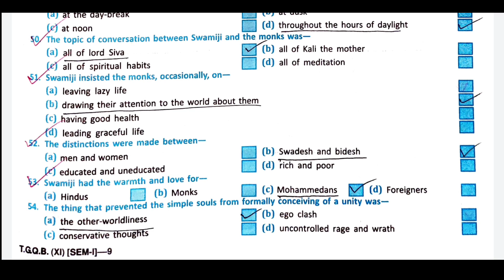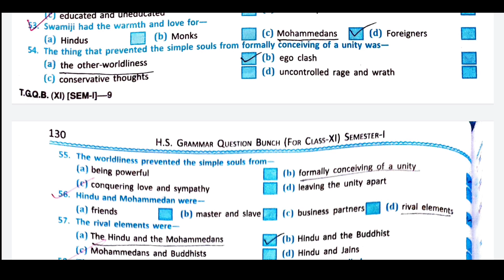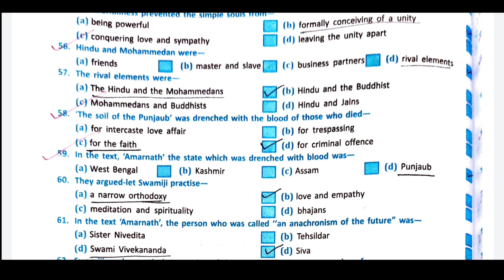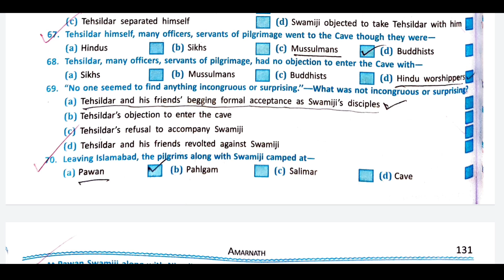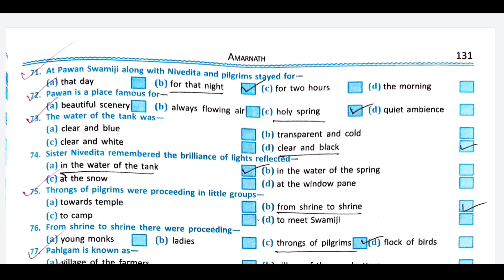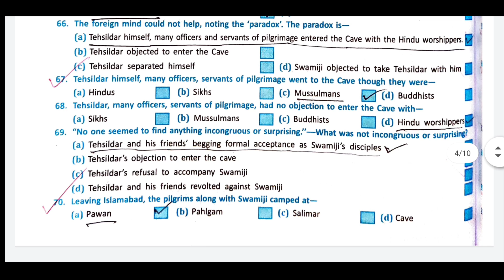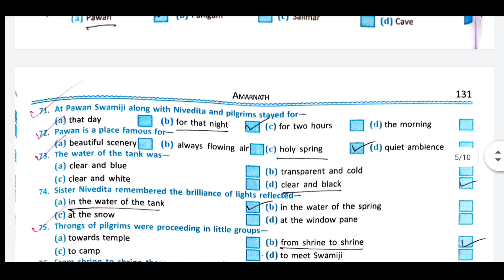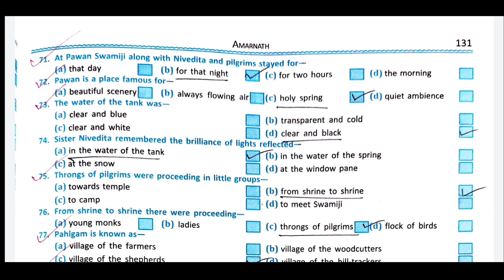Class 11 Semester 1 : Amarnath MCQ Suggestion | Duff & Dutt Question Bunch Part 3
Hello Everyone, I am Rima and today in this video I am going to share MCQ of Amarnath.